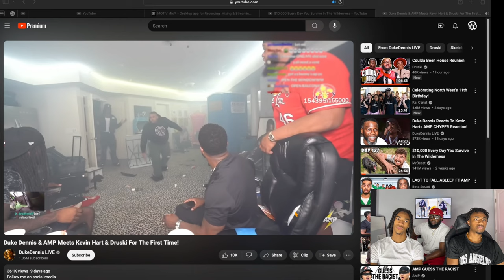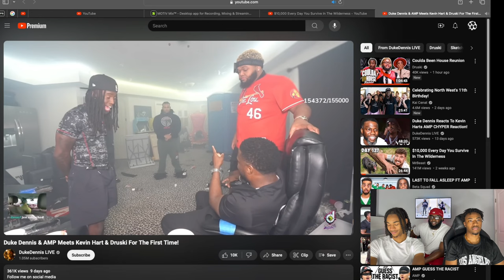Duke Dennis & AMP Meeets Kevin Hart & Druski For The First Time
Welcome to Yalvish! 🤩🔥 In this exciting reaction video, we watch and react to the unforgettable moment when Duke Dennis & AMP meet Kevin Hart and Druski for the first time! 🎉😂 Join us as we witness the hilarious interactions, unexpected surprises, and epic moments between these comedy legends and the AMP crew. Our commentary and reactions capture every laugh and memorable moment. Don’t miss out on this must-watch reaction video!